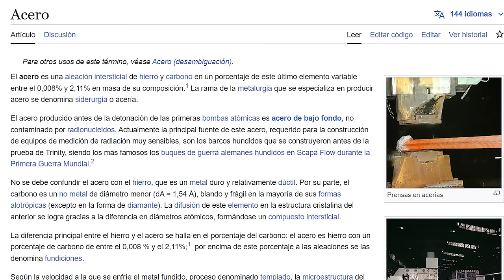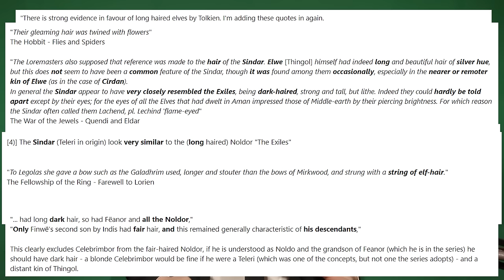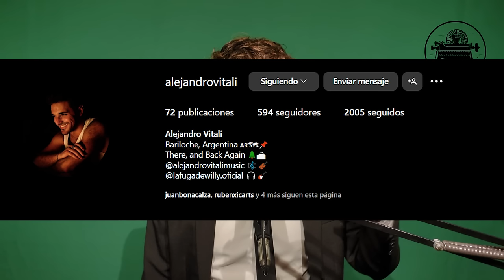🟧 Los Anillos de Poder y los elfos multiculturales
Nueva temporada de Los Anillos del Poder. ¿Habrá mejorado o cambiado para bien? Este análisis del primer episodio responderá cualquiera de sus dudas.